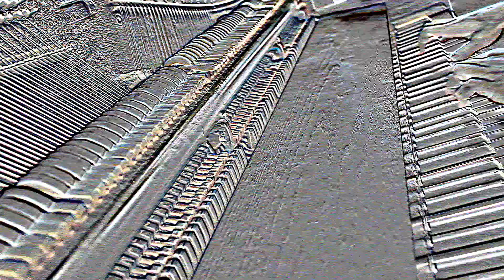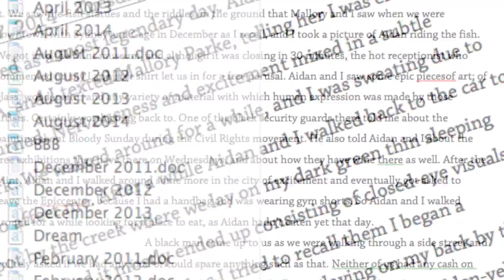Self-Portrait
This is a cinematic self-portrait I made for a project in a Film Studies class in Fall 2014.